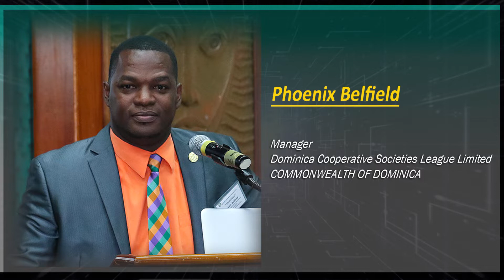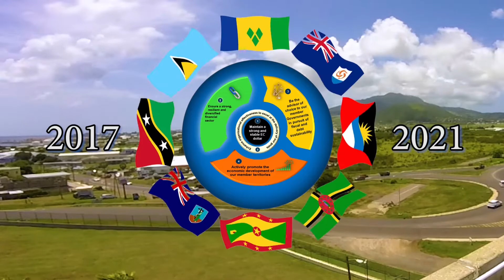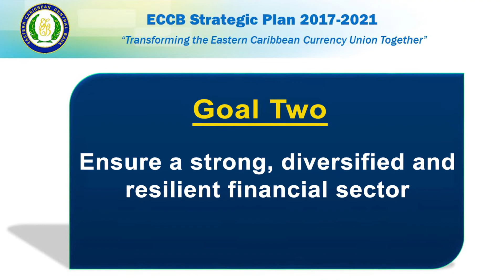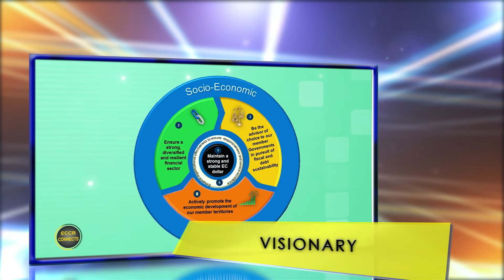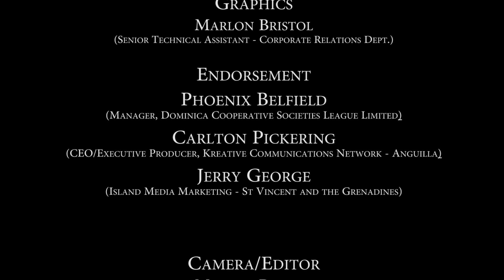ECCB Connects Season 9 Episode 12 - EC Digital Currency Pilot Project Pt 2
What does having a Digital EC Currency mean for the people of the Eastern Caribbean Currency Union (ECCU)?
Sybil Welsh, Chairperson of the ECCB FinTech Working Group shares how this transformative new payment system will positively impact the lives of the people of the ECCU and how you can be involved in this exciting initiative.